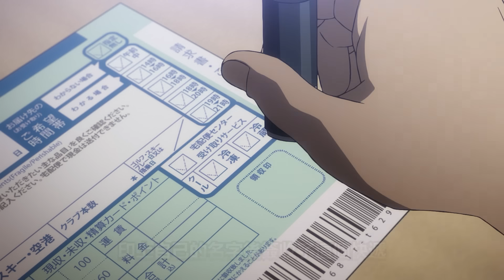用屁吹飛鏢，忍術做S事，地下忍者，最有趣十月新番